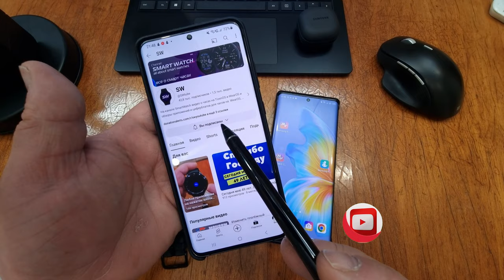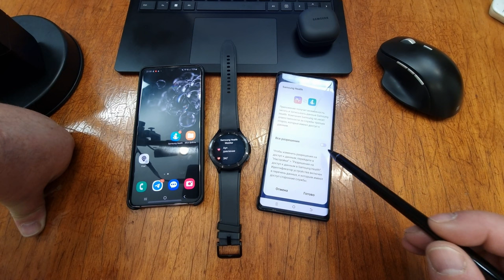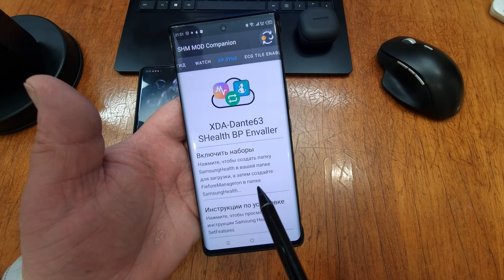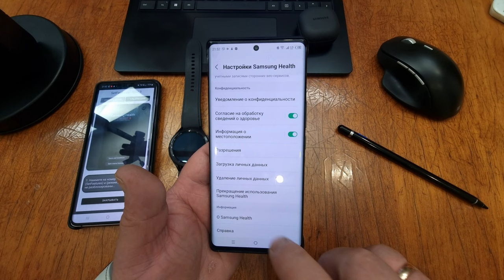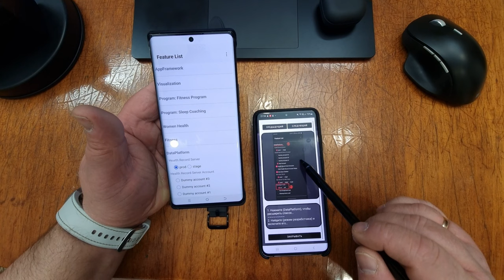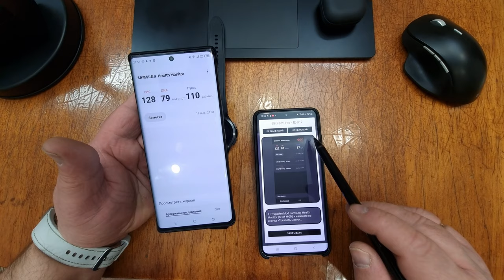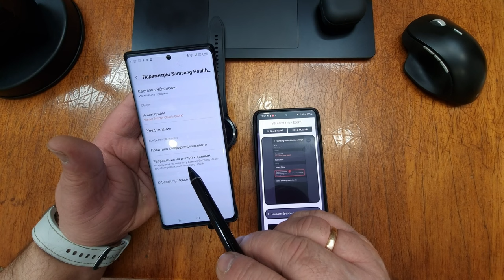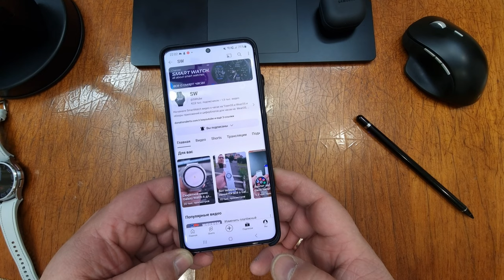Включаем Синхронизацию Samsung Health Monitor Mod c Samsung Health на любом Смартфоне